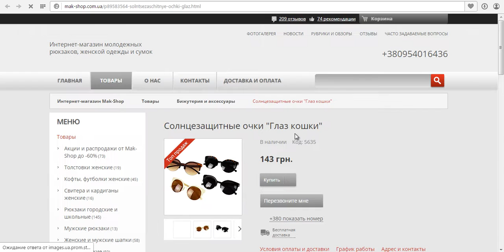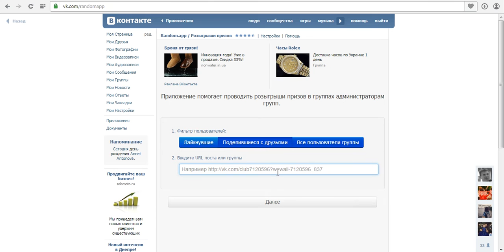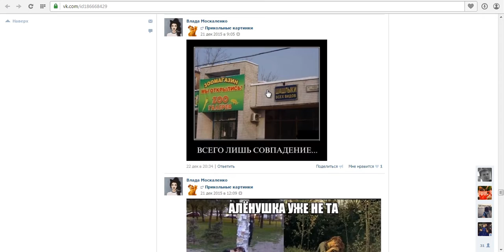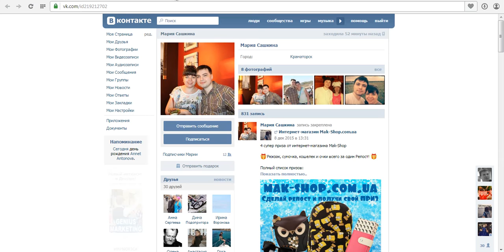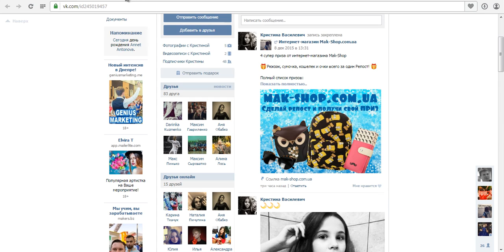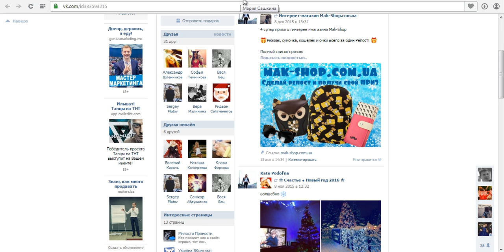Победители нашего конкурса 28.12.2015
Последний розыгрыш уходящего года!

Поздравляем победителей! Участвуйте и выигрывайте!

Заходите на наш сайт здесь много интересного!!!